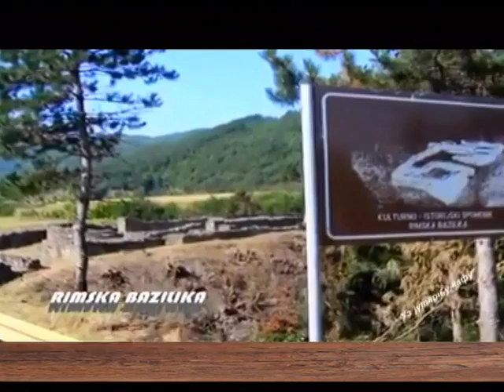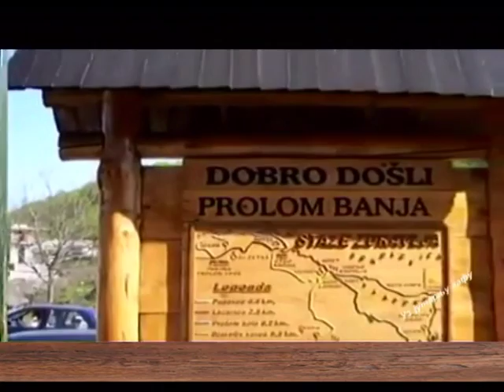EMISIJA UZ JUTARNJU KAFU 12.10.2016. IVAN KOVAČEVIĆ I DEJAN ČOLOVIĆ by NENAD PAVLOVIĆ